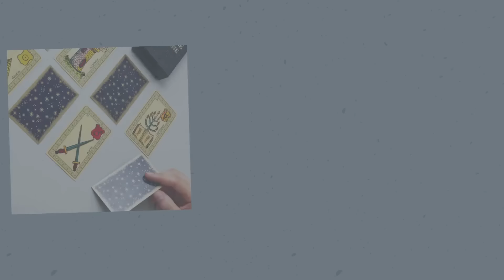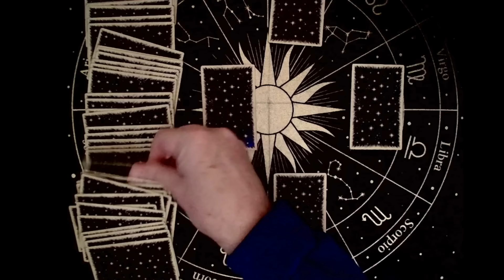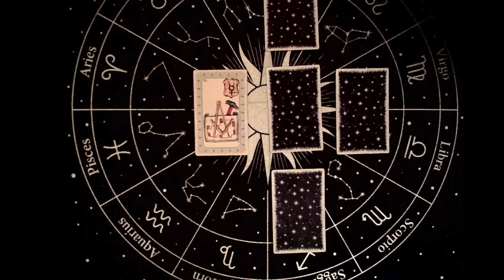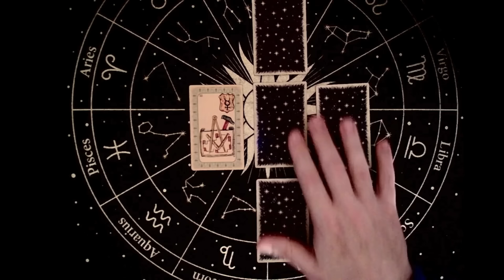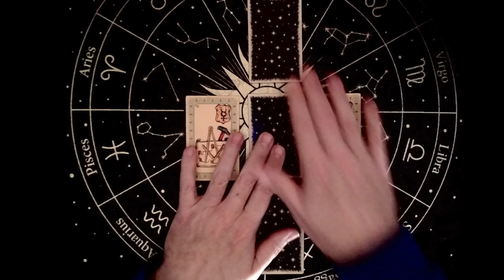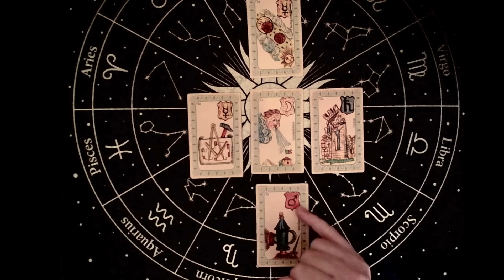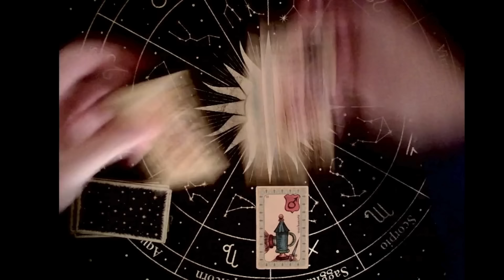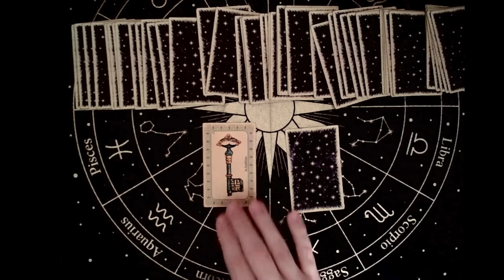L' armée Française en révolte face a Macron